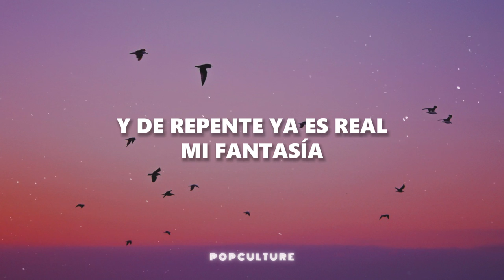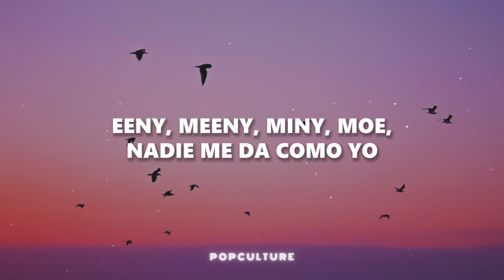Kenia OS - Tokome (LETRA)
Kenia OS - Tokome

📝 Letra/ Lyrics:
[Intro]
Oh-oh-oh-oh-oh, oh-oh-oh-oh-oh
Oh-oh-oh-oh-oh-oh-oh
Oh-oh-oh-oh-oh, oh-oh-oh-oh-oh
Oh-oh-oh-oh-oh-oh-oh

[Verso 1]
Otra vez estoy lonely regresando del party
Y ando con ganas de hacerlo con nobody
Cuando cierro los ojos, veo tu fotografía
Y de repente ya es real mi fantasía

[Pre-Coro]
Y levitando en medio del misterio
Tocando el sol me incendio
Es mi imperio
Lights off, hot, wet
Play now, sex on repeat

[Coro]
Na-ra-na, na-na (Lights off, hot, wet)
Na-ra-na, na-na (Play now)
Na-ra-na, na-na, ra-na-na (Sex on repeat)

[Verso 2]
Eeny, meeny, miny, moe, nadie me da como yo
Tic-tac, adivina quién siemprе termina, mmm
Eeny, meeny, miny, moe, ni tan rápido ni slow
Mis ojos sе vuelven blanco y veo multicolor

[Pre-Coro]
Y levitando en medio
Del misterio

[Coro]
Na-ra-na, na-na, ra-na-na